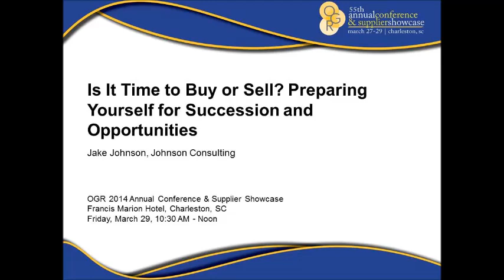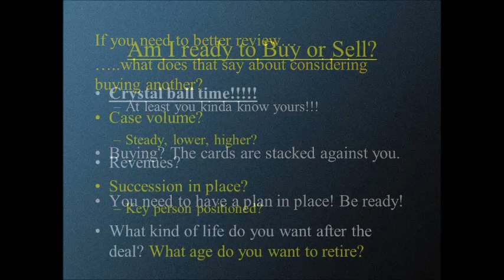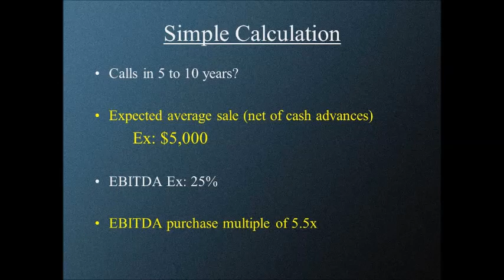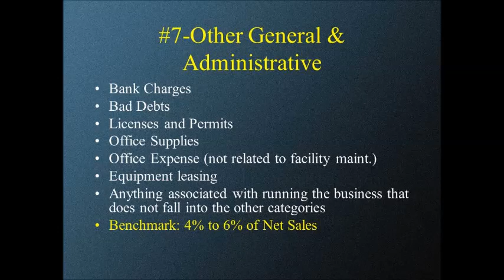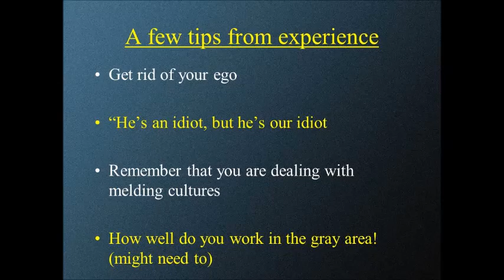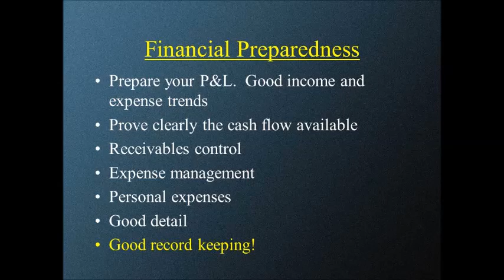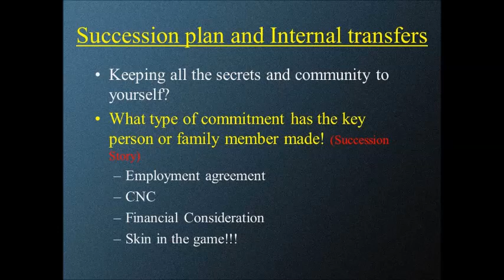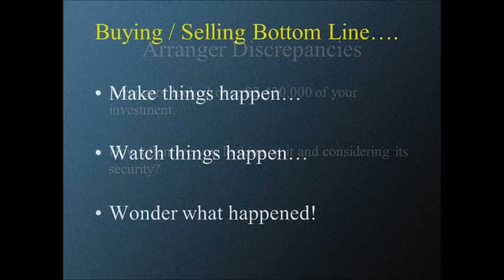Johnson Consulting Conference Showcase Presentation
Is it time to buy or sell? Preparing yourself for succession and opportunities.